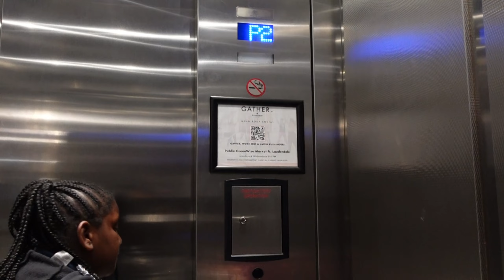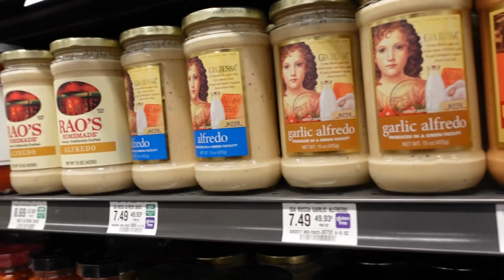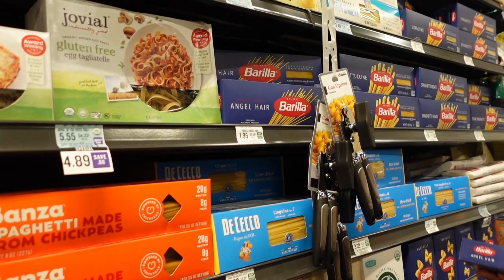VLOG | QUESTIONS FOR SIBLINGS (CAR TRIVIA) + GROCERY STORE HAUL + SUNDAY WORSHIP SERVICE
This particular week wasn't full of incessant or frantic activity. Honey I'm learning to give myself some grace. I hope you enjoy the vlog.